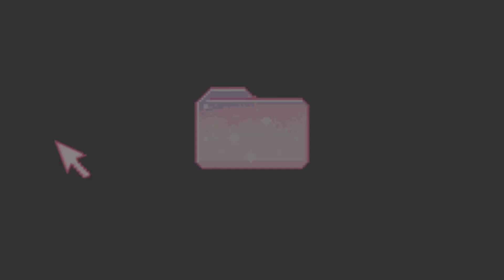𝑺𝒉𝒐𝒑𝒑𝒊𝒏𝒈｜香奈兒小皮件開箱.ᐟ.ᐟ｜19小吐司、經典三折短夾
為了媽媽的禮物
我也不小心買了🥺🥺

♡Filmed and edited by chou